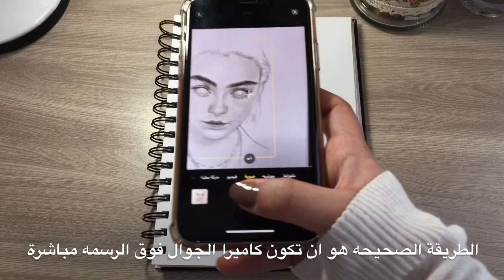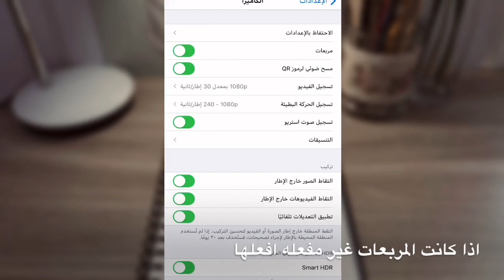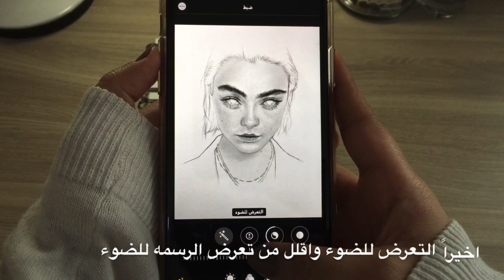الطريقة الصحيحة لتصوير الرسمات